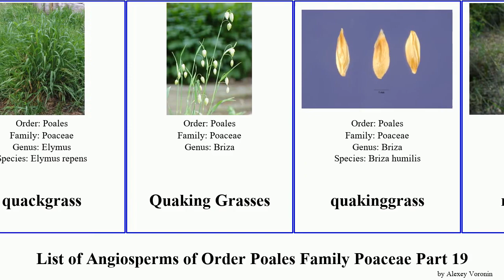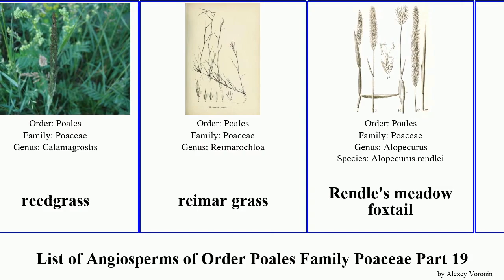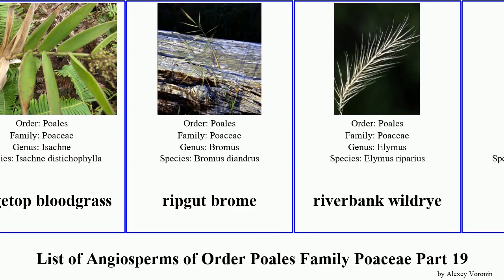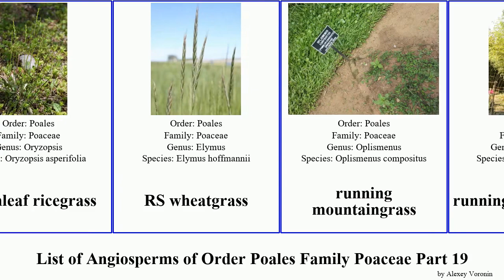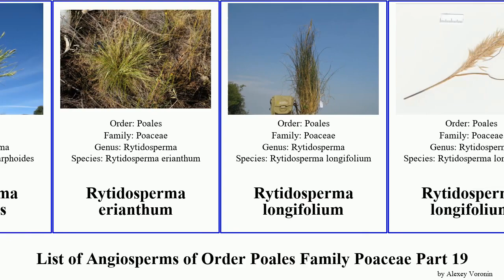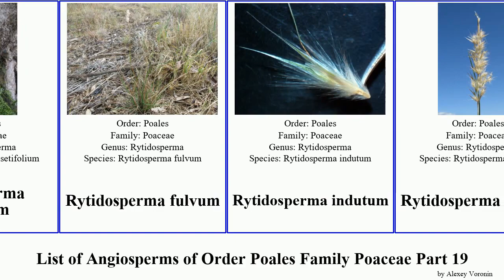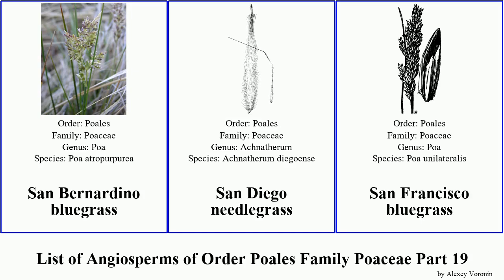List of Angiosperms of Order Poales Family Poaceae Part 19 rytidosperma grass purple bamboo brome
purple pampas grass
purple reedgrass
purple sandgrass
purple small-reed
purpletop tridens
pygmy bamboo
pyp grass
Qiongzhuea
quackgrass
Quaking Grasses
quakinggrass
rabo de gato
Raddia
radiate fingergrass
rat-tail fescue
rattail grass
rattlesnake mannagrass
rattlesnake brome
red brome
red fescue
red grama
red millet, smooth finger-grass
reddish bamboo
Reed canary grass
reed mannagrass
reedgrass
reimar grass
Rendle's meadow foxtail
rescuegrass
Rhipidocladum
Rhodes grass
Rhynchelytrum repens
ribbed murainagrass
rice
rice grass
ricegrass
ridgetop bloodgrass
ripgut brome
riverbank wildrye
rivet wheat
rock melicgrass
rose Natal grass
rosette grass
rosha grass
Ross' bentgrass
Rostraria smyrnacea
rough barnyardgrass
rough bentgrass
rough bluegrass
roughleaf ricegrass
RS wheatgrass
running mountaingrass
running giant bamboo
ruscus-leaf bamboo
Russian wildrye
rye
rye brome
ryegrass
Rytidosperma auriculatum
Rytidosperma bipartitum
Rytidosperma caespitosum
Rytidosperma carphoides
Rytidosperma erianthum
Rytidosperma longifolium
Rytidosperma monticola
Rytidosperma pallidum
Rytidosperma penicillatum
Rytidosperma racemosum
Rytidosperma setaceum
Rytidosperma setifolium
Rytidosperma fulvum
Rytidosperma indutum
Rytidosperma tenuius
sabaigrass
Saccharum edule
Saccharum munja
Sacramento Orcutt grass
Salt grass
saltgrass
saltmarsh alkaligrass
saltmarsh fingergrass
saltmeadow cordgrass
San Bernardino bluegrass
San Diego needlegrass
San Francisco bluegrass
sand bluestem